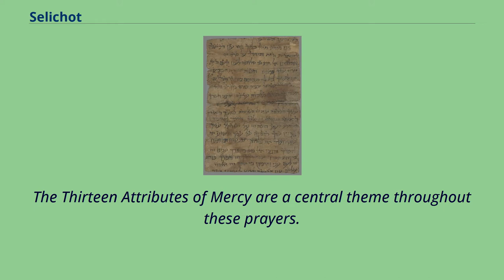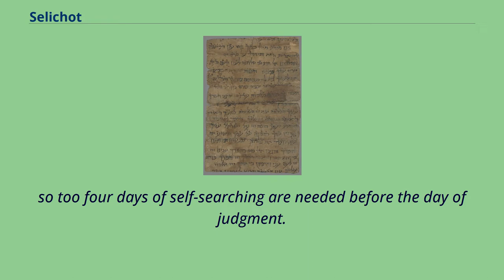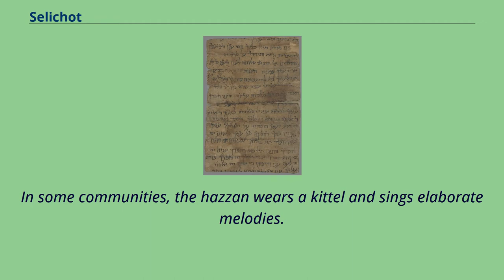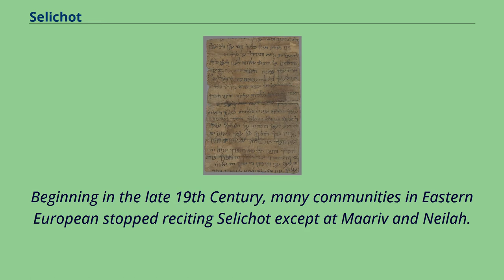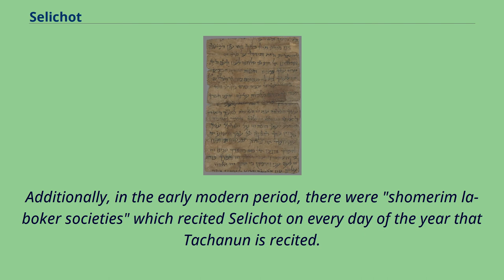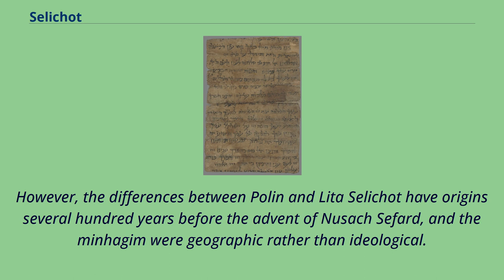Selichot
Selichot prayer leaf （c. 8th–9th century） discovered in the famous Mogao Caves of Dunhuang, Gansu, China in 1908 by Paul Pelliot.
Selichot （Hebrew: סְלִיּחוֹת, romanized: Sliḥot, singular: סליחה, Slichah） are Jewish penitential poems and prayers, especially those said in the period leading up to the High Holidays, and on fast days.
The Thirteen Attributes of Mercy are a central theme throughout these prayers.
In the Sephardic tradition, recital of Selichot in preparation for the High Holidays begins on the second day of the Hebrew month of Elul.
In the Ashkenazic tradition, it begins on the Saturday night before Rosh Hashanah.
If, however, the first day of Rosh Hashanah falls on Monday or Tuesday, Selichot are said beginning the Saturday night prior to ensure that Selichot are recited at least four times.
This may be because originally the pious would fast for ten days during the season of repentance, and four days before Rosh Hashanah
were added to compensate for the four of the Ten days of Repentance on which fasting is forbidden – the two days of Rosh Hashanah,
Shabbat Shuvah, and the day preceding Yom Kippur—and, while the fasts have since been abandoned, the Selichot that accompanied them have been retained.
Alternatively, the Rosh Hashanah liturgy includes the Biblical phrase, "you shall observe a burnt offering", and like an offering which needs to be scrutinised for defects for four days,
so too four days of self-searching are needed before the day of judgment.
In the Italian rite, Selichot always begin on a Monday or Thursday shortly before Rosh Hashanah.
If Rosh Hashanah falls on Monday, they begin the previous Monday.
If Rosh Hashanah falls on ...